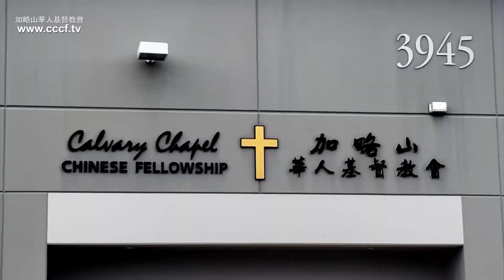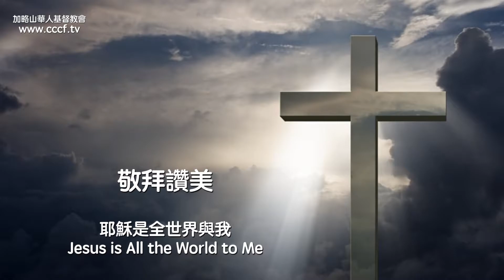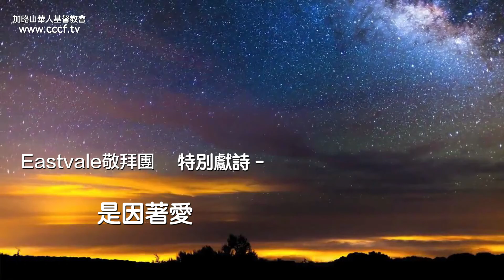【空中主日崇拜】【Vol.052】【基督耶穌的教會】【彼得前書 1:1-2】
【空中主日崇拜】電視版是加略山華人基督教會獻給華人同胞的一份禮物，通过美國城市衛視CHANNEL 18.9每週日9-10 am播出。